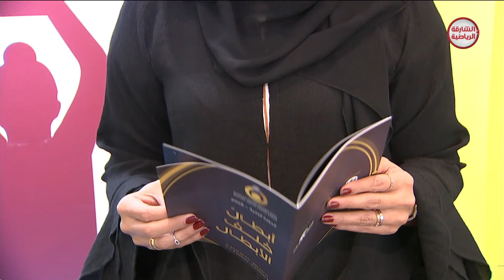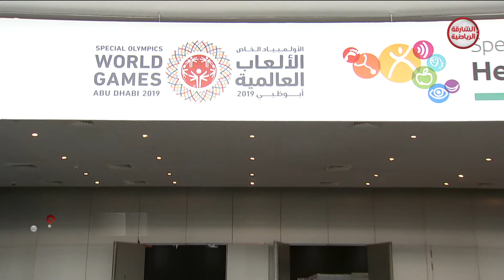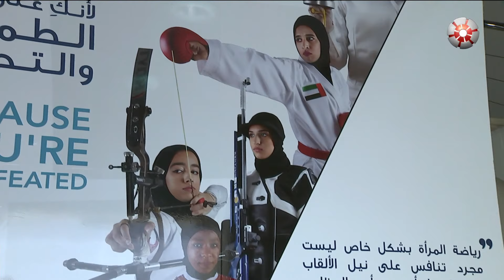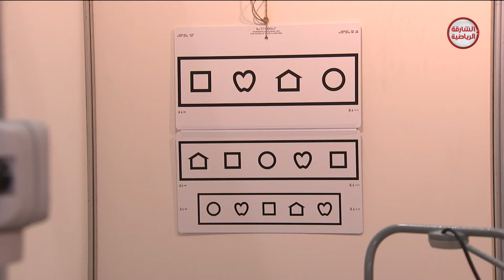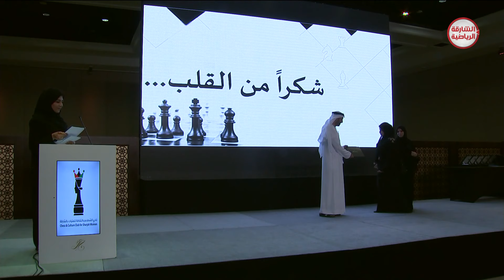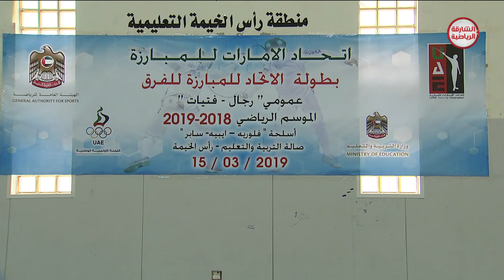برنامج رياضة المرأة 20-03-2019